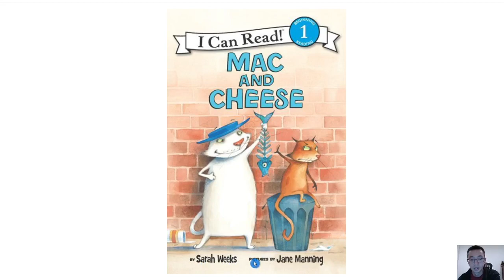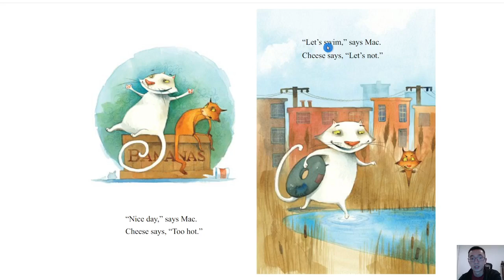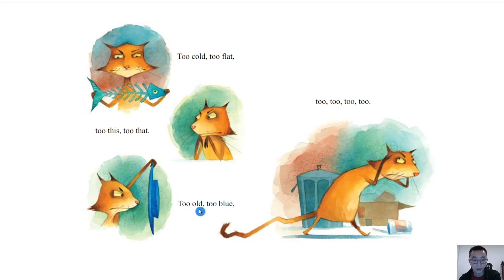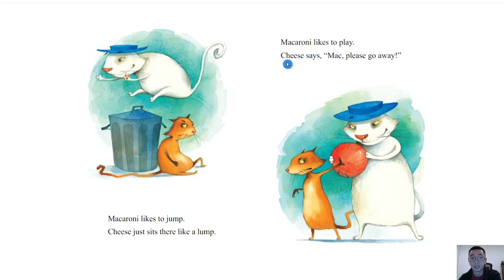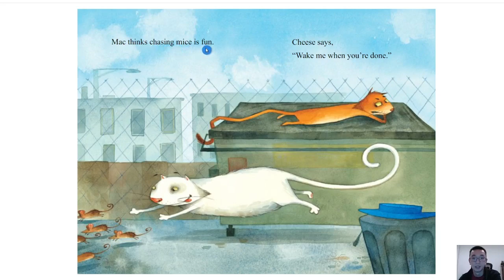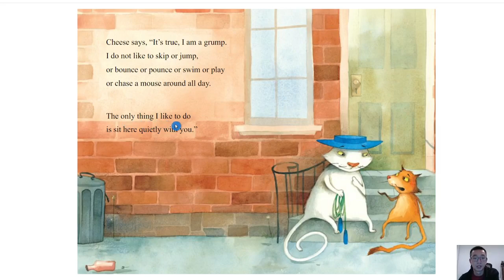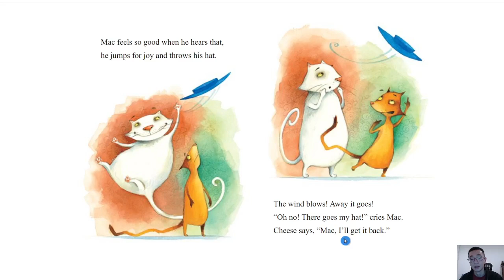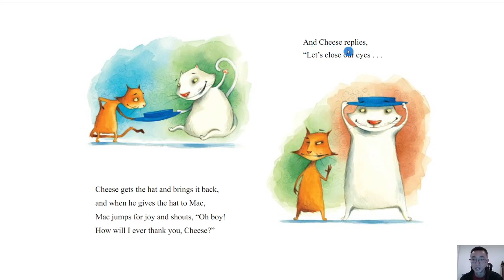Mac and Cheese by Sarah Weeks and Jane Manning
Reading some kids books with illustrations